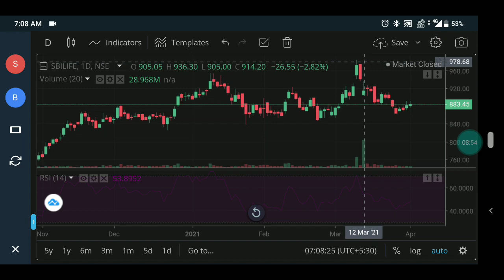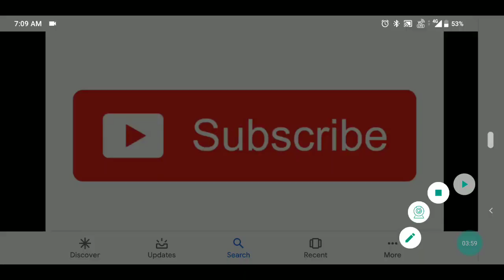HDFC Life ⚫ SBI Life Share Latest News | Dividend hdfclife sbilife stockmarket Vivek Investments